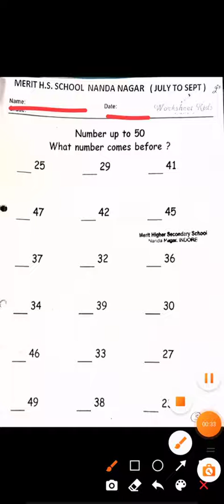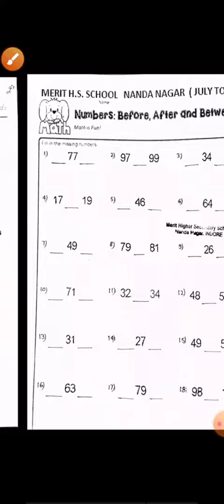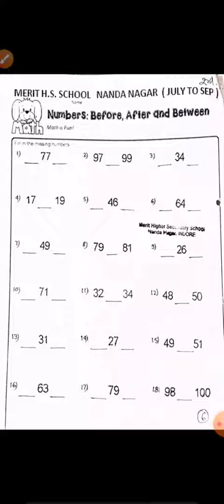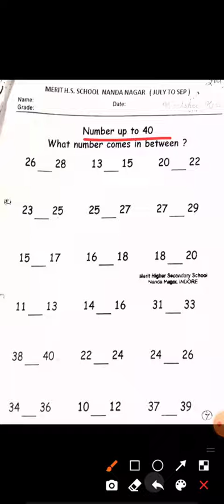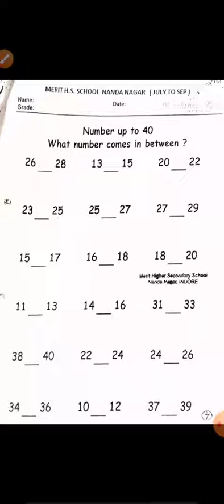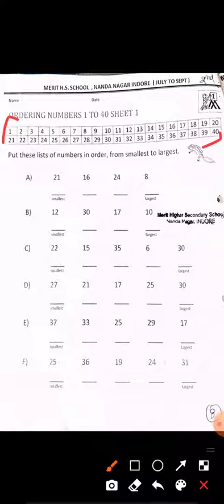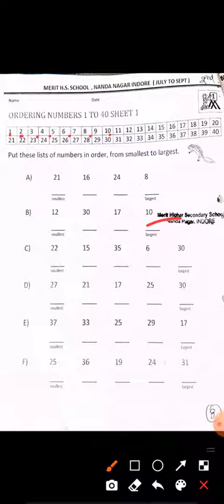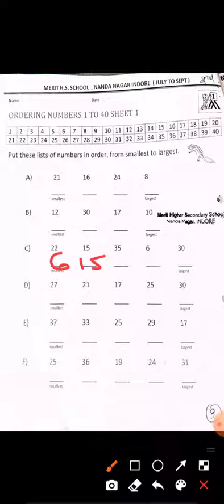Cls 2nd Maths pg 5 to 8